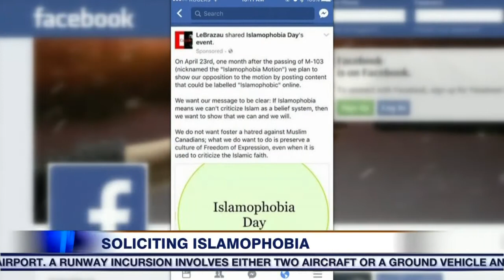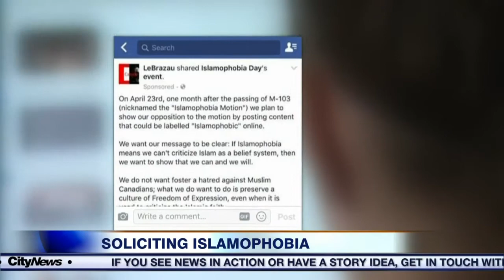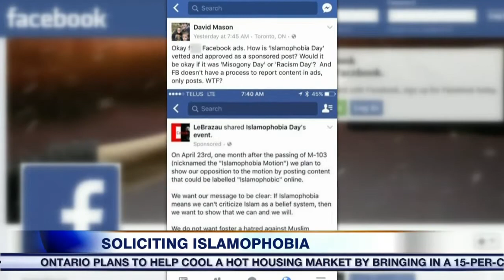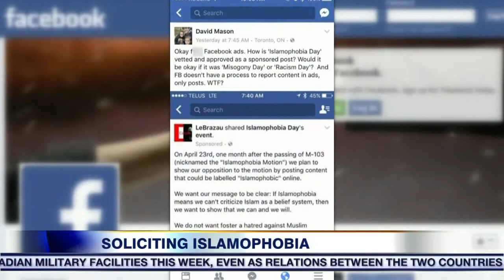Facebook apologizes for sponsored pro-Islamophobia ad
Facebook is apologizing after an ad celebrating Islamophobia slipped through its censors and was posted across the world’s biggest social media site. CityNews reporter Tammie Sutherland has the details.